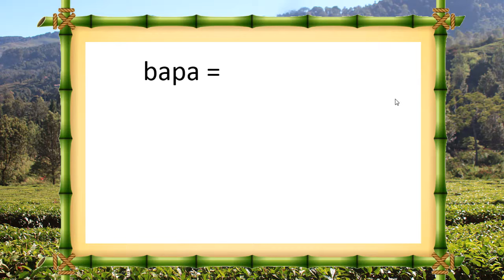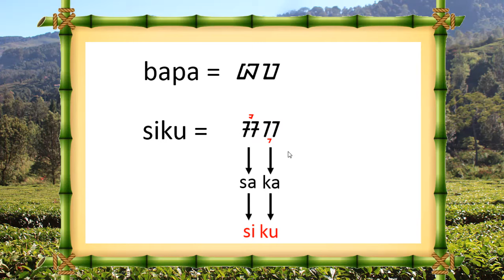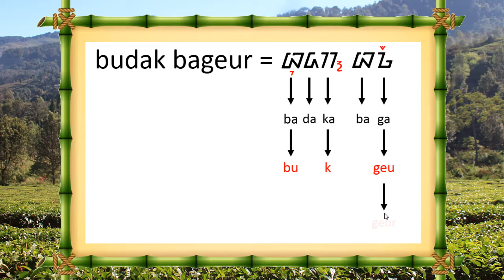BELAJAR AKSARA SUNDA DENGAN MUDAH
Aksara Sunda saat ini diajarkan di sekolah. Kebanyakan dari siswa biasanya ingin belajar aksara sunda dengan mudah. Video ini merupakan pemberlajaran aksara sunda yang dikemas agar mudah dipahami oleh berbagai kalangan termasuk siswa sd, smp,sma, atau umum.

Materi ini dibawakan oleh orang yang berkompeten di bidangnya Asep Panji Lesmana, S.S. merupakan praktisi aksara sunda di dunia pendidikan. Beliau merupakan lulusan cum laude dari Universitas Padjadjaran (2006), berprofesi sebagai guru bahasa sunda di SMA Negeri 2 Depok, Duta Rumah Belajar Terkreatif Nasional tahun 2019.